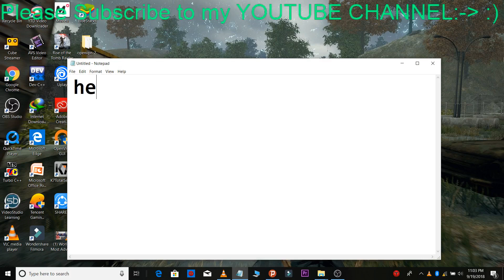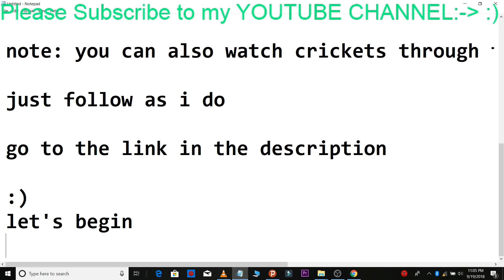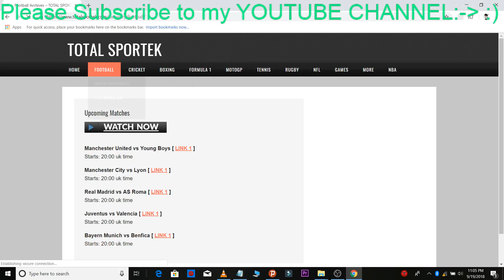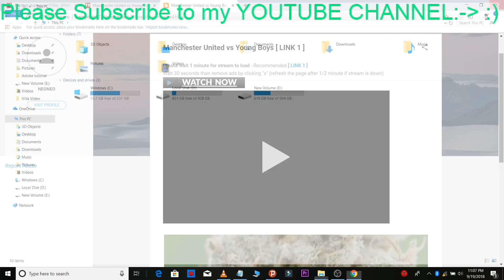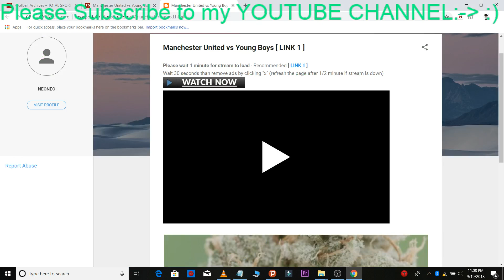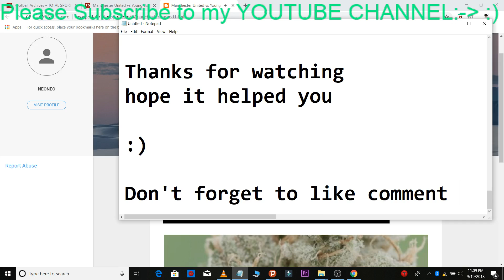Watch 2018 UEFA Champions League | Laliga | EPL | Series A | Live Online | 100% Working | With Proof